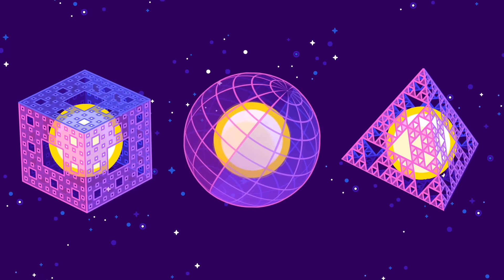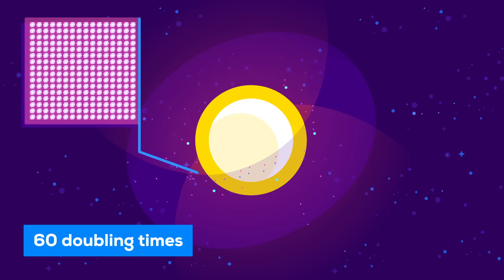How to Build a Dyson Sphere - The Ultimate Megastructure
If humans want to expand into space, it will take us incredible amounts of energy. How do we do that? Easy: we will just use the sun’s energy by realizing the most ambitious construction project in history. This is how it works.